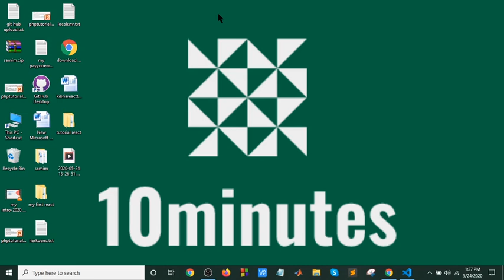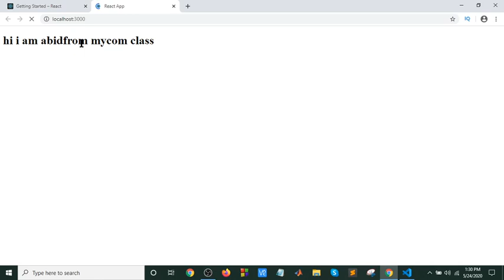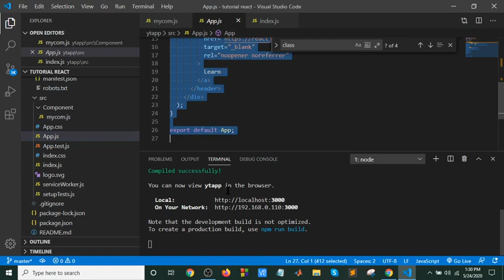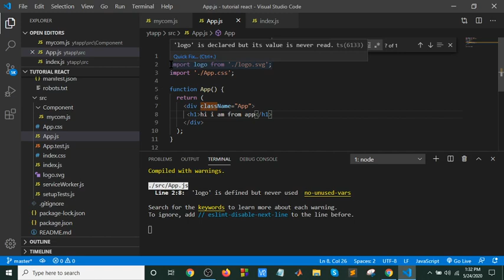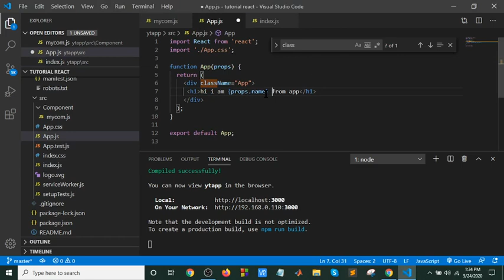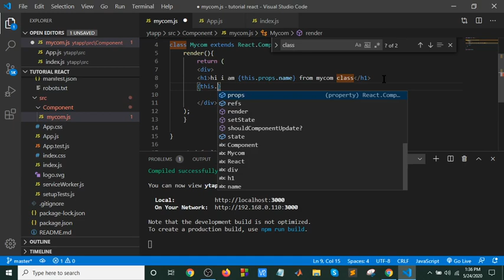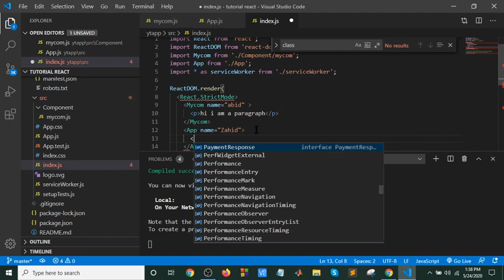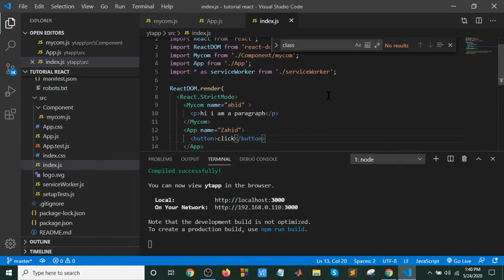React bangla tutorial part-5(Props)